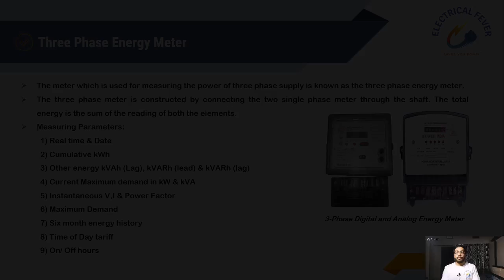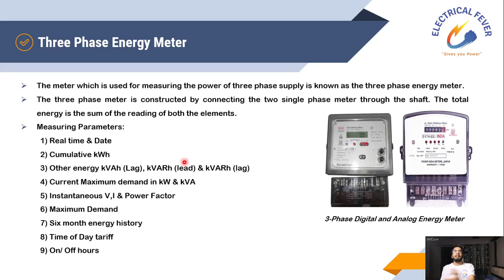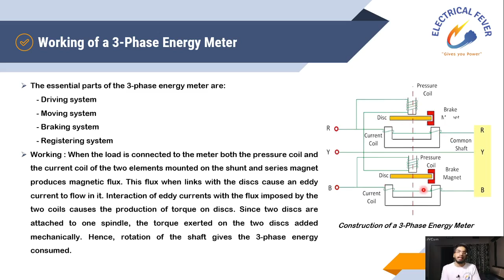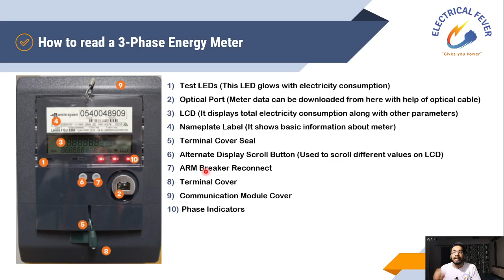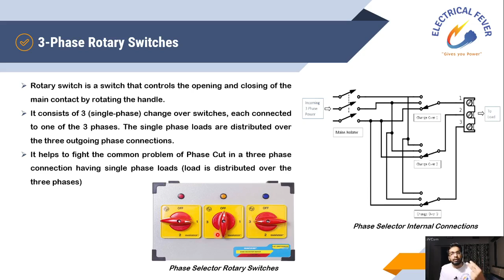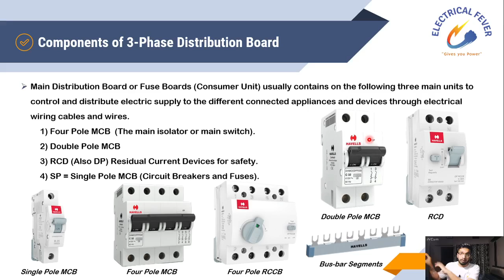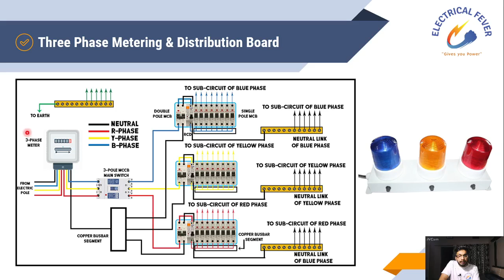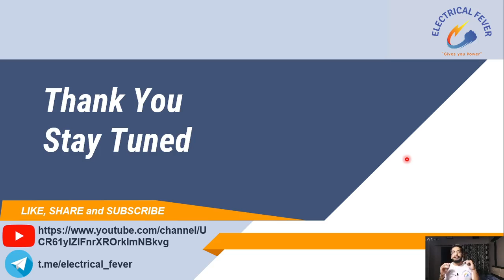Lecture 7 : Three Phase Metering and Distribution Board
In this lecture, we have found answers to questions like:
- What is 3-Phase Electricity Meter?
- What are the different parameters 3-Phase Meter reads?
- How do we read a 3-Phase Meter?
- What are Rotary Switches?
- What are the components of 3-Phase Distribution Boards?
- Connections of 3-Phase Meter and Distribution Board